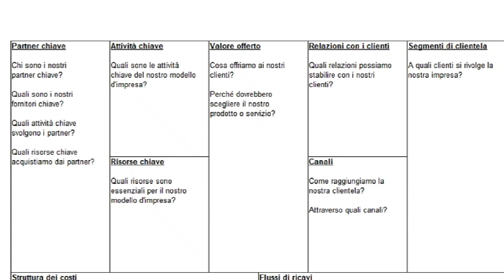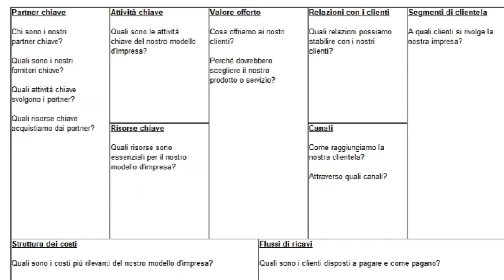Business Model Canvas: uno strumento strategico e fondamentale per sviluppare modelli d'impresa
Crea il tuo modello d'impresa
Con il Business Model Canvas.
Cos'è? Come fare un Business Model Canvas?

Fare impresa: un percorso per aiutare nuovi imprenditori a realizzare la propria idea imprenditoriale.
Vuoi aprire un'impresa nelle Marche?
Vuoi trasformare un'idea in un progetto d'impresa?